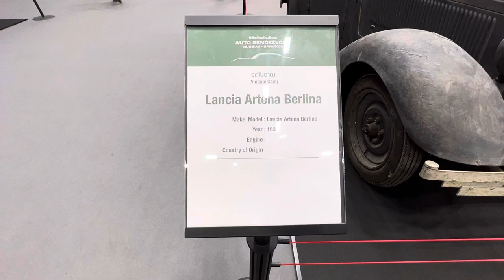Lancia Artena Berlina